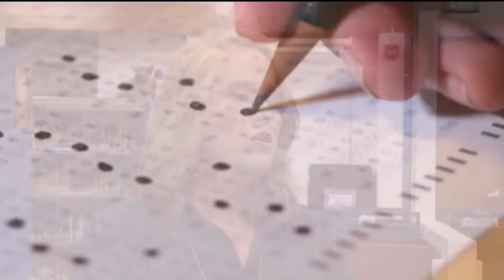CMAS results show students made gains, but still below pre-pandemic levels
After more than two years, the state is getting a better glimpse into how the COVID-19 pandemic impacted kids. Data shows that kids have made some gains however are still below pre pandemic levels. News5's Mayo Davison has the story.